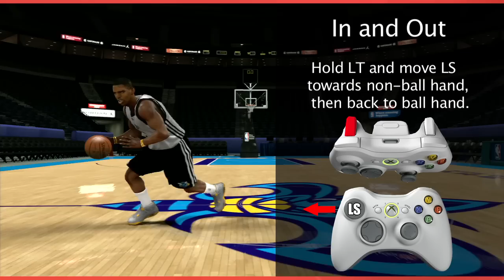NBA 2K11 Controls Trailer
NBA 2K11 has a revamped controls system so 2K Sports thought that it was a great idea to put out a video showing you all the cool moves you will be able to feel while playing NBA 2K11.

NBA 2K11 is available in stores 10/5/2010. ESRB Rating: EVERYONE